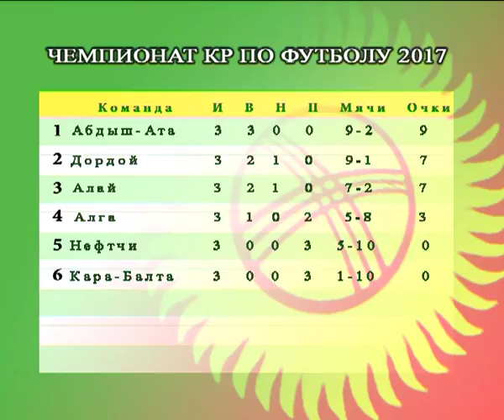Спорт. Футбол. Чемпионат Кыргызстана-2017. Итоги 3-го тура 23.04.17